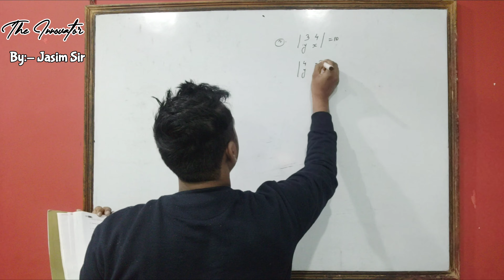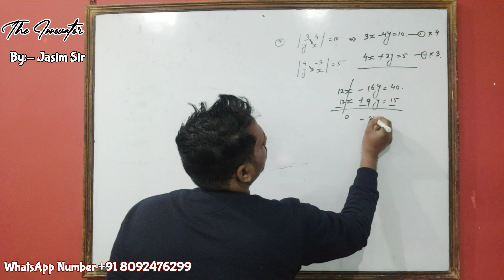Find the value of X and Y if Determinants are given